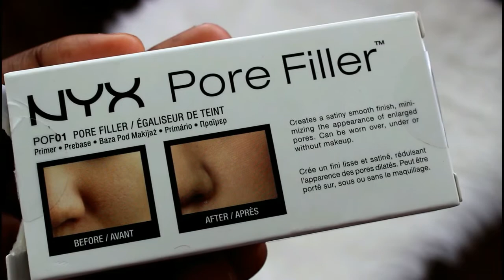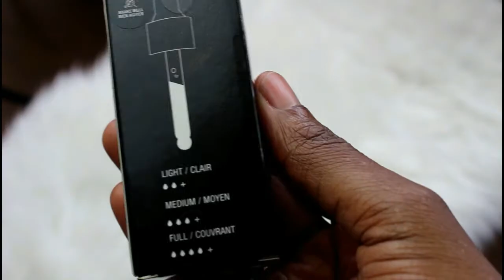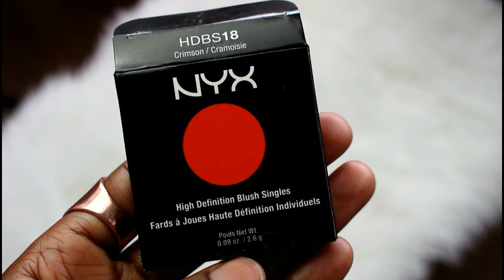HAUL CHAUSSURES - ACCESSOIRES | The Fashion Trustee.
Hello !

de retour avec une nouvelle vidéo : HAUL  CHAUSSURES - ACCESSOIRES- BEAUTé
ANDRé -ERAM - NYX - ADOPT' - MAKE UP FOREVER

TROUVE TA PÉPITE VINTAGE !
▶ ▶▶▶Notre E-SHOP T.F.T Vintage Shop

LES INFOS SUR NOS ACHATS :
Magasin André

Magasin Eram
1 Ballerine avec une bouche

 Magasin Balaboosté 132 Rue de Rivoli, 75001 Paris
 Sac ananas

 Les 2 COLLIERS FOREVER 21

Maquillage Adopt’
Parfum Lady Glitteroriental
Ombre à paupières Candy blush brun doré
Crayon à lèvres n°2 Fuchsia destroy – n°3 Enchanted Berry

Maquillage NYX

Maquillage Make up For Ever

Anti-cernes HD

Toutes les semaines il y a un un nouvel article sur notre blog

A+